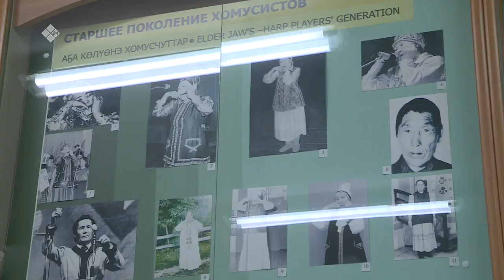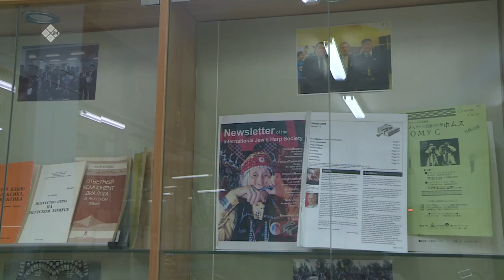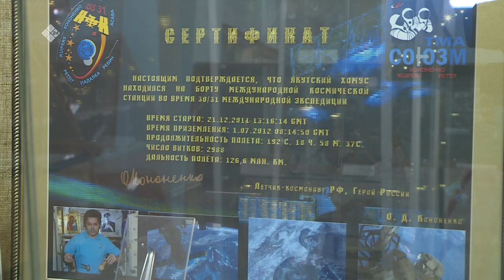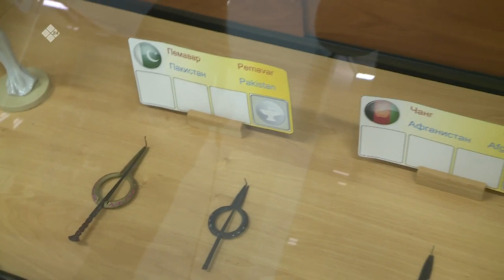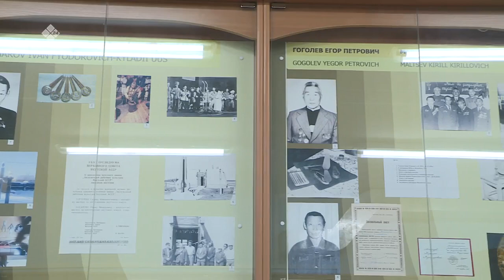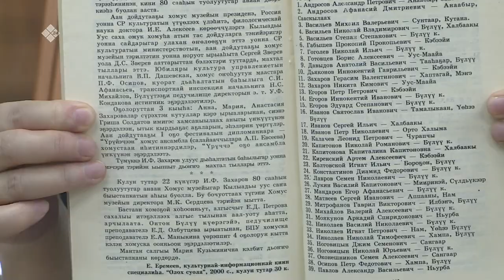«Бу Дьокуускай» (24.11.21)